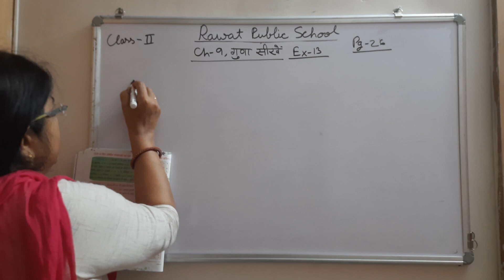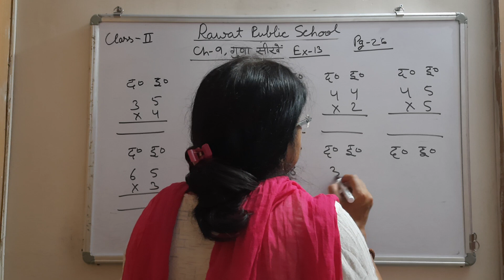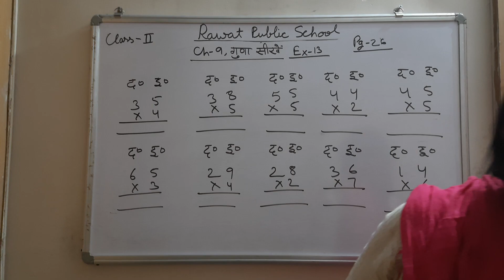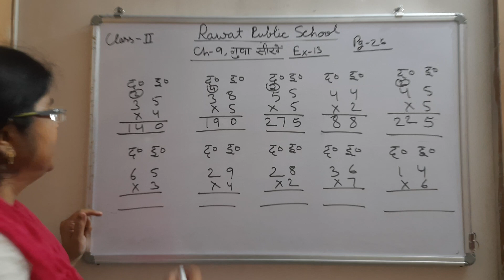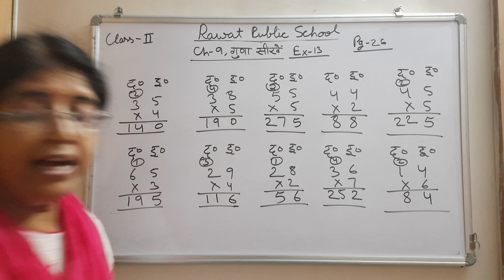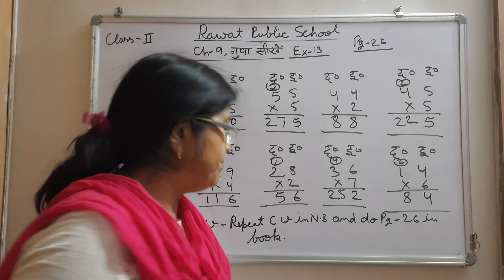Class-2Maths Ch-9HM 6/7/21